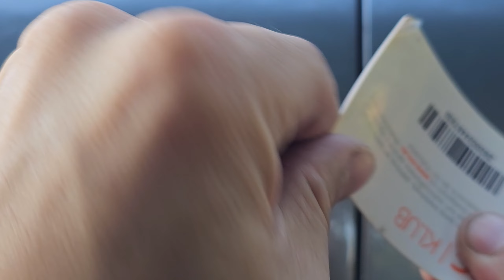Wymiana Żarówki Kierunkowskazu Bocznego - Audi A4 B5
Wymiana kierunkowskazu bocznego w Audi A4 B5, z wykorzystaniem żarówek typu W5W lub WY5W, jest stosunkowo prostym procesem, który można wykonać samodzielnie. Oto krótki opis krok po kroku, jak to zrobić:
Wyłącz zapłon: Przed rozpoczęciem wymiany, upewnij się, że zapłon jest wyłączony i kluczyk nie znajduje się w stacyjce, aby uniknąć przypadkowego wyłączenia.
Zlokalizuj kierunkowskaz boczny: Zazwyczaj znajduje się on na zewnętrznej części lusterka bocznego lub na błotniku pojazdu, w zależności od modelu i konfiguracji Audi A4 B5.
Otwórz obudowę kierunkowskazu: Często obudowa kierunkowskazu jest przykręcona lub przypięta za pomocą zatrzasków. Wykorzystaj odpowiednie narzędzie (np. śrubokręt płaski lub plastikowy dłutko) do delikatnego rozłączenia obudowy.
Wyjmij starą żarówkę: Gdy masz dostęp do wnętrza obudowy, delikatnie obróć żarówkę przeciwnie do ruchu wskazówek zegara, aby ją wyjąć z gniazda.
Włóż nową żarówkę: Nową żarówkę typu W5W lub WY5W włóż ostrożnie do gniazda, obracając ją w kierunku zgodnym z ruchem wskazówek zegara, aż będzie dobrze osadzona.
Zamknij obudowę kierunkowskazu: Po włożeniu nowej żarówki, zamknij obudowę kierunkowskazu, upewniając się, że jest ona prawidłowo umocowana i nie ma luzów.
Sprawdź działanie: Po zakończeniu wymiany, włącz zapłon i przetestuj kierunkowskaz, aby upewnić się, że nowa żarówka działa poprawnie.
Wymiana kierunkowskazu bocznego w Audi A4 B5 jest stosunkowo prostym procesem, który można zrealizować samodzielnie w krótkim czasie. W przypadku jakichkolwiek wątpliwości lub problemów, zawsze warto skorzystać z instrukcji obsługi pojazdu lub zasięgnąć porady profesjonalisty.